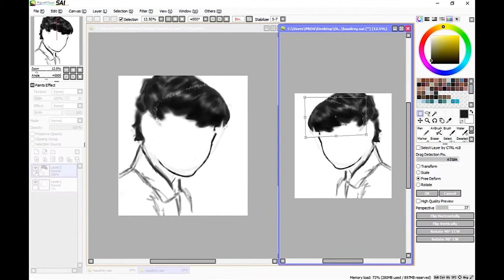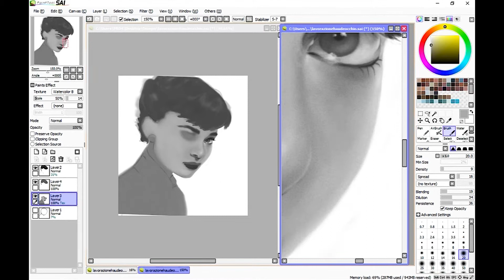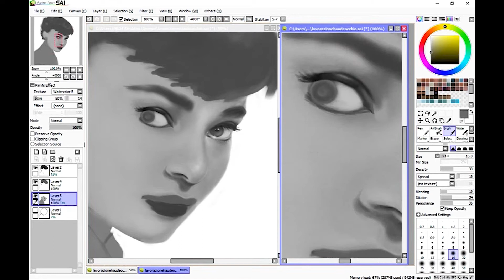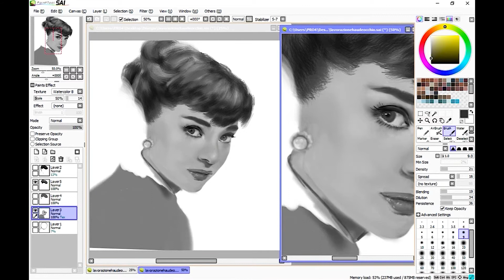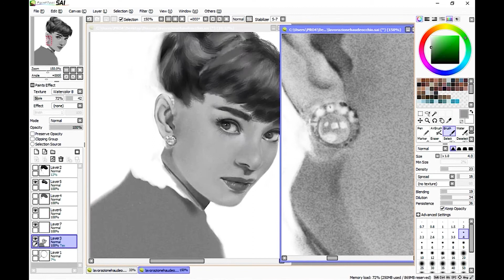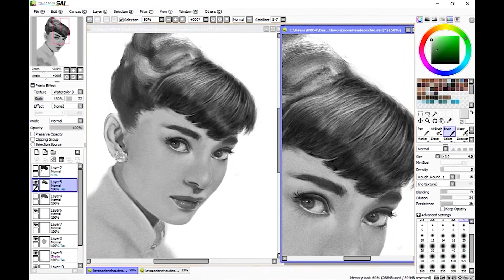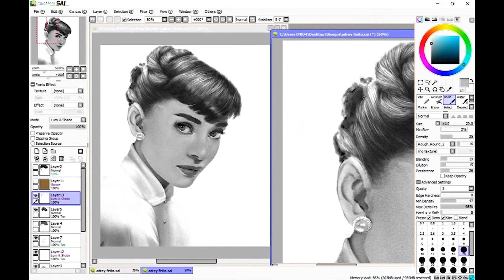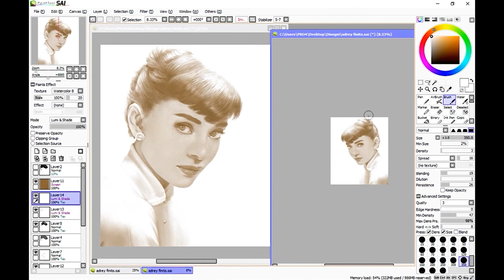Paint Tool SAI - Speedpaint //Tribute to Audrey Hepburn by Asturya Art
Thank you very much for watching! Hope you've enjoyed it 🤗

Programs: Paint tool Sai & Adobe Premiere Pro

🖌Tools: Brush (Spread; Rough_Round 2 - Rough_Round 1- Fine_Round 2)

1. A Yearning for the Sky
2. Caravan Palace - Jolie Coquine
3. Caravan Palace - Lone Digger
4. DelaDap - Dirty Jazz
5. Peggy Suave - Posin
6. Louie Prima & Wolfgang Lohr - Black Coffee